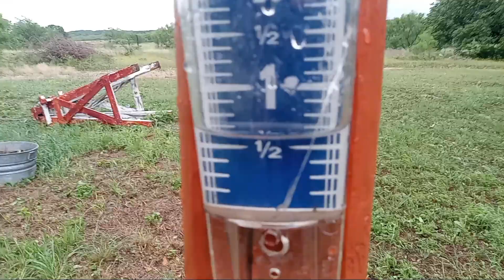Aftermath of 05/22/2024 Severe Thunderstorm.